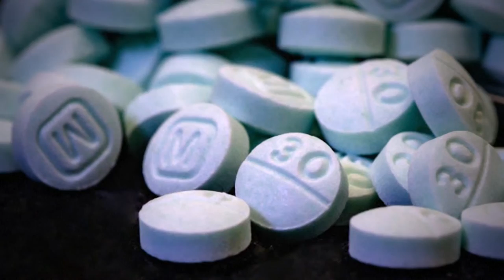Oxnard Union High School District Fentanyl PSA